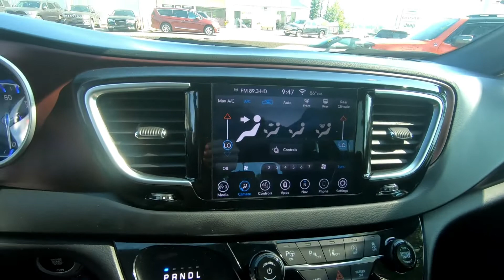2019 Chrysler Pacifica Touring L 35th Anniversary - Used Mini-Van For Sale - Wooster, OH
Please visit Wooster Chrysler Jeep Dodge Ram to view this Used Brilliant Black 2019 Chrysler Pacifica Touring L 35th Anniversary for sale in Wooster, OH.

Stock#: P7909

Vehicle Description:
2019 Chrysler Pacifica Touring L 35th Anniversary
ONE OWNER CLEAN CARFAX*** 3 ROW SEATS*** REAR DVD ENTERTAINMENT SYSTEM*** POWER EQUIPMENT PACKAGE*** STOW N' GO SEATING*** REMOTE START*** HEATED SEATS*** HEATED STEERING WHEEL*** LANE DEPARTURE WARNING SYSTEM*** PARK ASSIST*** NAVIGATION*** FOG LIGHTS & MUCH MORE!!!*** WANT TO TEST DRIVE?
Brilliant Black Crystal Pearlcoat 2019 Chrysler Pacifica Touring L 4D Passenger Van FWD 9-Speed 948TE Automatic 3.6L V6 24V VVT